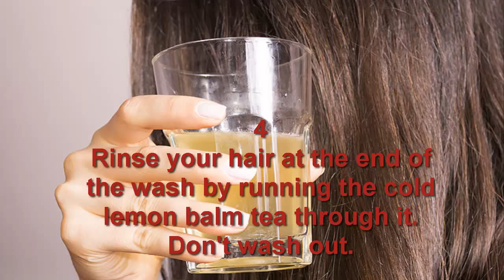How to Boost Red Highlights With Lemon Balm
Lemon balm is an excellent way to boost the highlights in red hair, or in hair that has a lot of natural red. It's a very simple process too.